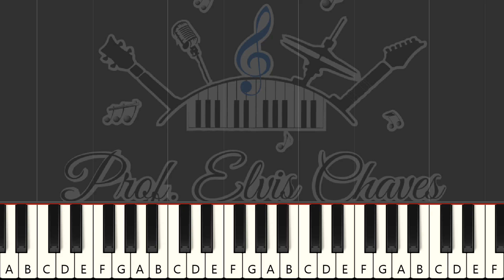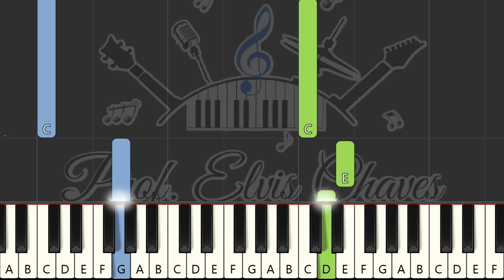🎹 Over the rainbow - O Mágico de Oz - 235 - Tutorial Teclado Fácil 2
💽 Título da Música: Over the rainbow - O Mágico de Oz - 235

🎶 MAIS PARTITURAS
Encontre mais partituras e outros recursos musicais em nossa loja: